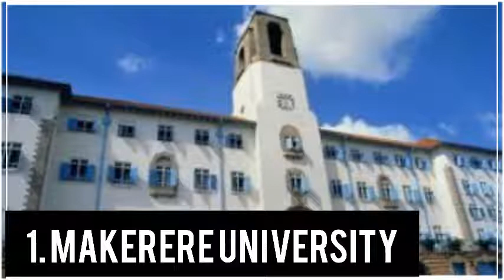Top Medical Schools in Uganda: Discover the Best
Explore the top medical schools in Uganda and find out what makes them stand out! In this video, we'll take you on a journey through the best institutions for medical education in the country, highlighting their unique programs, facilities, and success stories. Whether you're a prospective student or just curious about medical education in Uganda, this video is for you.

In this short video I give the best medical universities in uganda